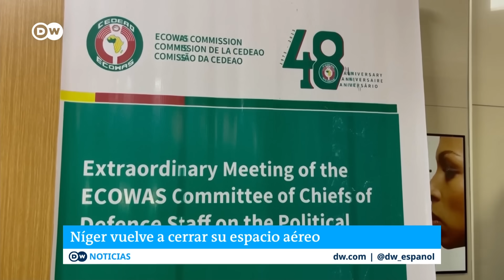Miles de manifestantes a favor del golpe en Níger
Salen a las calles a posicionarse en contra del ultimátum de la Cedeao, que vence en unas horas y que podría dar paso a una intervención militar.